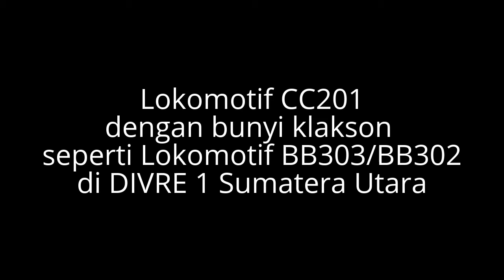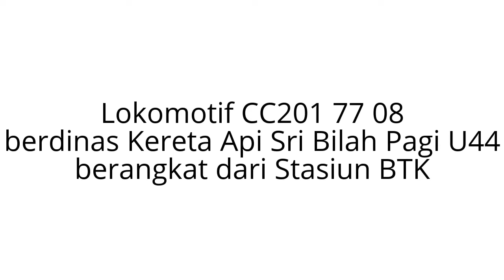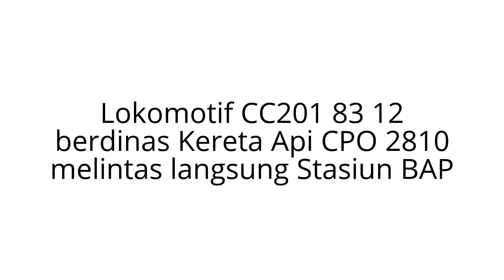UNIK!!! Kereta api ditarik Lokomotif CC201 dengan suara klakson mirip Lokomotif BB303!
Berikut ini adalah video Kereta Api yang ditarik Lokomotif CC201, namun suara klaksonnya seperti suara klakson BB303/BB302! :D

Begitu Unik :D